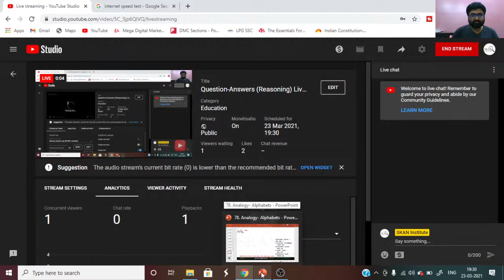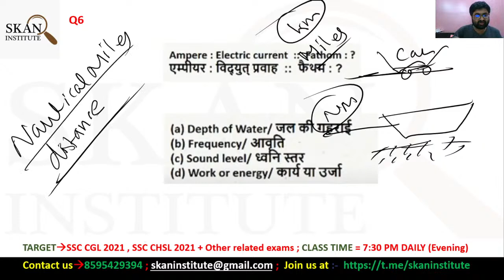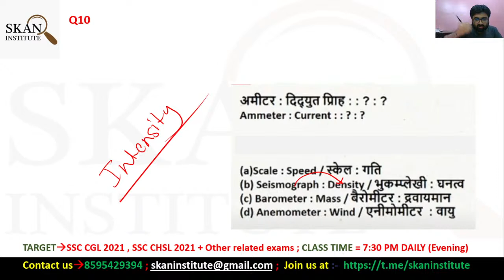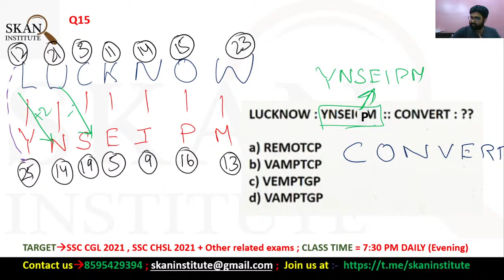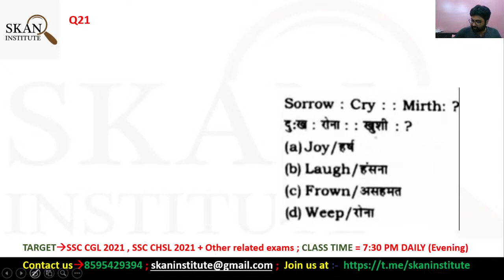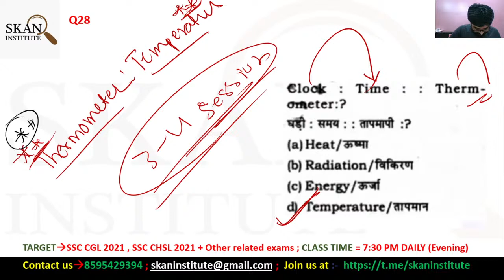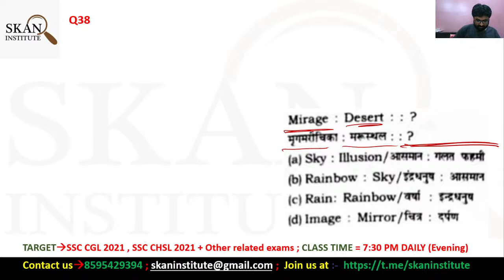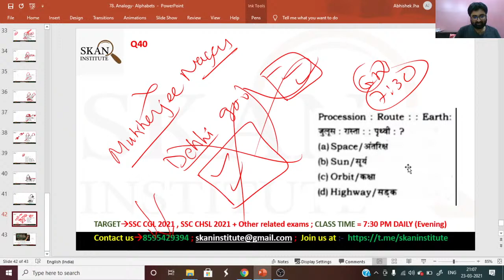Question-Answers (Reasoning) Live class SSC 2021 | Free coaching for SSC CGL / CHSL | class 78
Class by :- *Manish Shankaram Sir (B.Tech, IIT Mandi)*

We at SKANInstitute promote comprehensive learning starting from basics and covering short tricks as well.

We cover all possible variations in a reliable and easy to understand manner.

Students will increase their chance of success in various government entrance exams after learning from this lecture series.

2. Instagram:- SKANInstitute Institute:- @skaninstitute